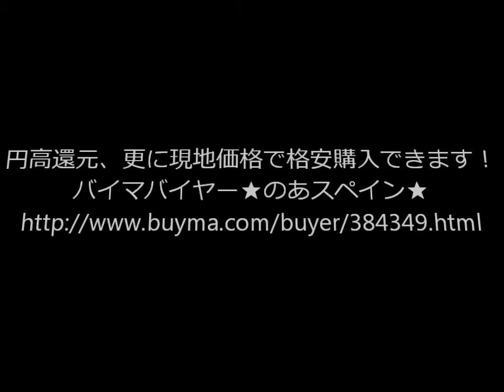第613回 VIP優待価格【クチネリ新作171MWRID1354カーフ長財布】